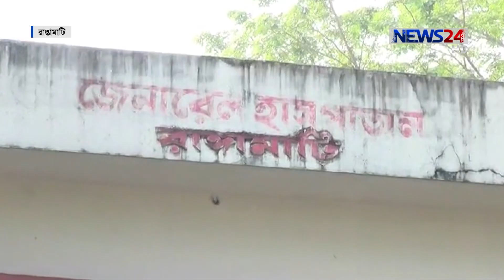ডেঙ্গু জ্বর আতঙ্ক পার্বত্য জেলা রাঙামাটিতেও ।। প্রকট আকার ম্যালেরিয়ার 30Jul.19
সারাদেশের মত ডেঙ্গু জ্বর আতঙ্ক ছড়িয়ে পড়েছে পার্বত্য জেলা রাঙামাটিতেও। এখনা প্রকোপ তেমন বেশি না হলেও আতঙ্কে আছেন পাহাড়ের মানুষ। তবে পাহাড়ি জেলাগুলোতে প্রকট আকারে ধারণ করেছে ম্যালেরিয়া। চিকিৎসকরা বলছেন, ম্যালেরিয়ার আক্রান্ত সংখ্যা বেশি হলেও মৃত্যুর শঙ্কা একে বারেই নেই। নতুন করে ডেঙ্গু রোগী যুক্ত হলেও আতঙ্কিত না হওয়ার পরার্মশ সংশ্লিষ্টদের। ফাতেমা জান্নাত মুমু’র তথ্য ও চিত্রে ডেস্ক রিপোর্ট।

News24 Official Address:
NEWS24
371/A
Bashundhara Road
Block – D
Bashundhara Residential Area
Dhaka - 1229